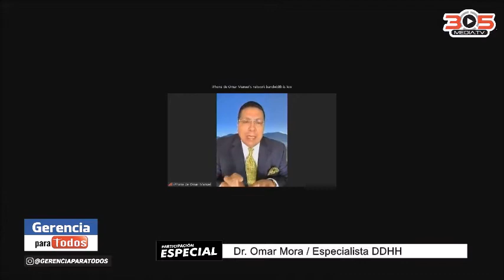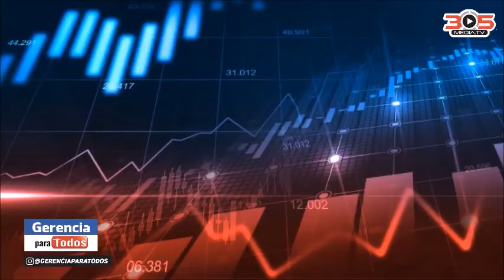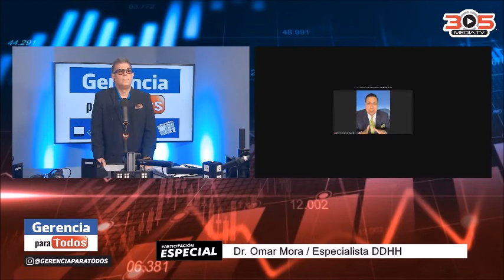DR OMAR MORA TOSTA DERECHOPARATODOS LEYESPARATODOS GERENCIAPARATODOS ABOGADO RAFAEL NIEVES